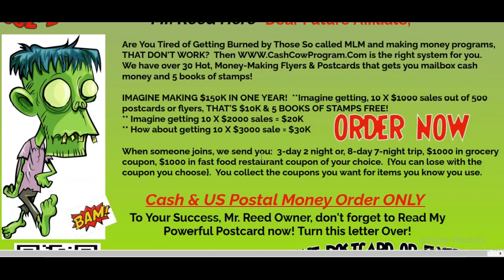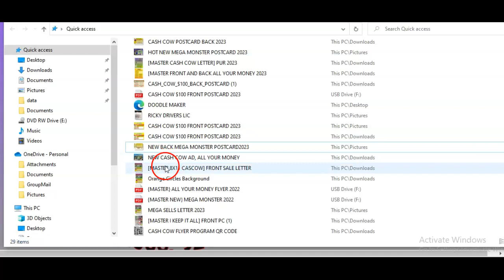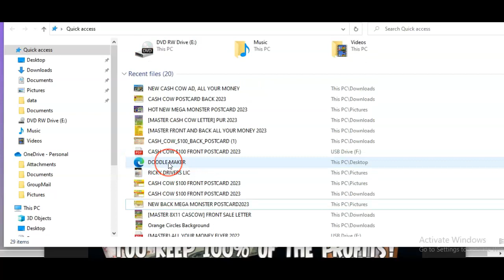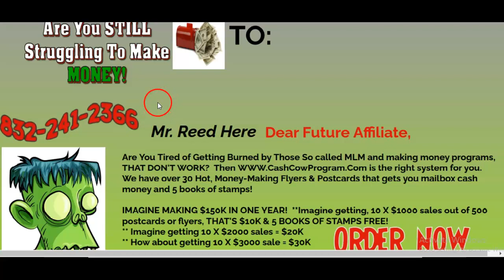"How to Earn Money from Home by Mailing Postcards and Flyers" Crazy Cash Flyer, Mailbox Cash Money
🥊Best high-ticket flyer and postcard programs that pay good money, HOT NEW MONEY-MAKING FLYERS and POSTCARDS 2023, get mailbox cash and 5 books of stamps each time someone joins from your flyer or postcards.   Don't miss out on this one! Best postcard program, Top flyer Program to start with!

START UP BONUSES:
1.  $1000 in grocery coupons of your choice, you can't lose with the coupons you use!
2.  $1000 in restaurant and fast-food chain coupons of your choice places like

3.  A 3 day 3-night trip
4.  A 8-day 7-night trip
5. Hot buyer leads that will get your mailbox money
6. Hot New Mailbox Cash Money Marketing Kit